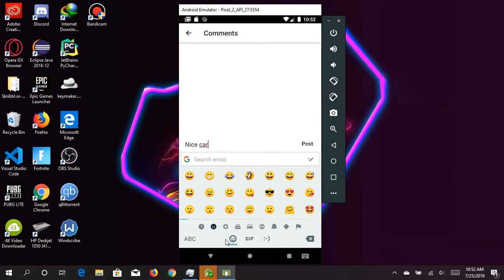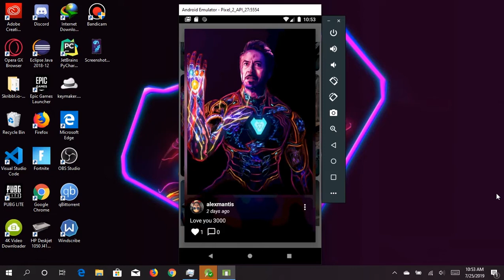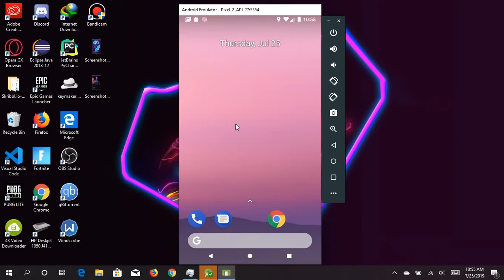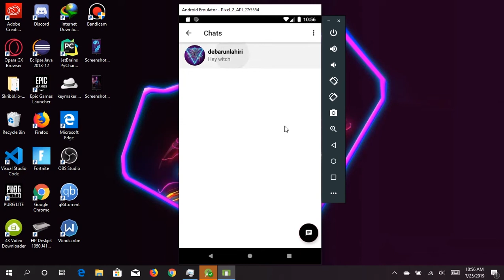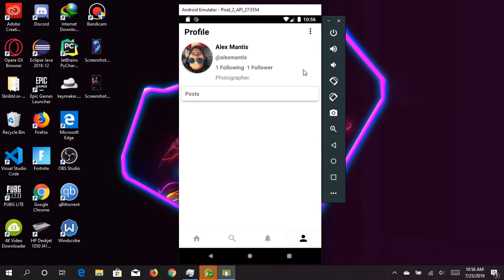DESIGN CHANGES IN SOCIAL NETWORK APP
Hey everybody,
I have done some design changes into this app. I am creating a social network app whether I don't know it will be complete or not.

You can let me know how does it look and also what else I can add.